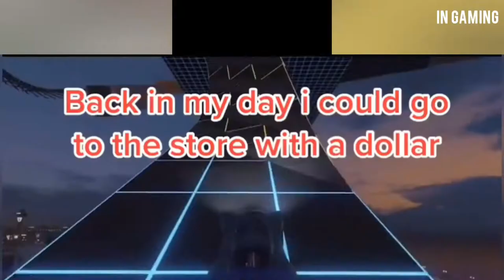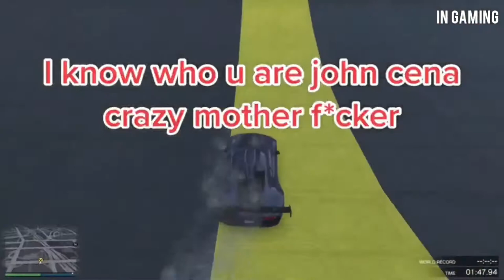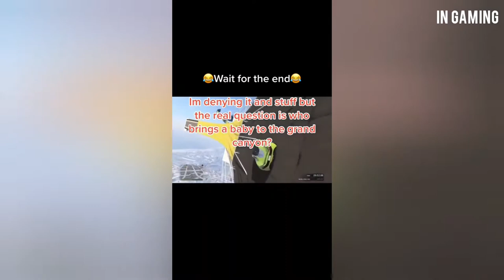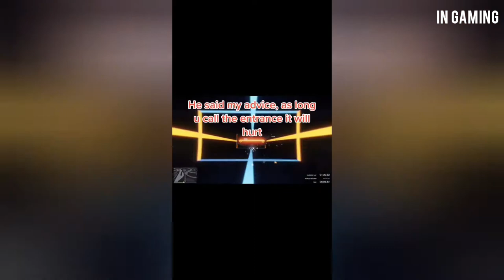TikTok GTA 5 Gameplay with Funny Jokes 🤣 Compilation 2022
✅Get The Best Merch For Cats Lover.